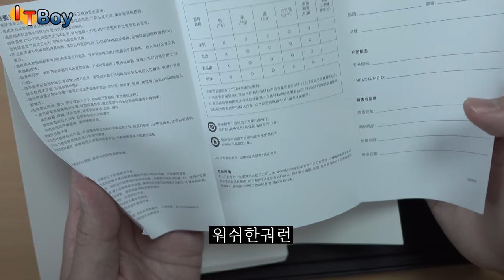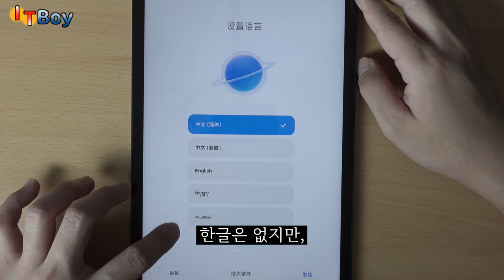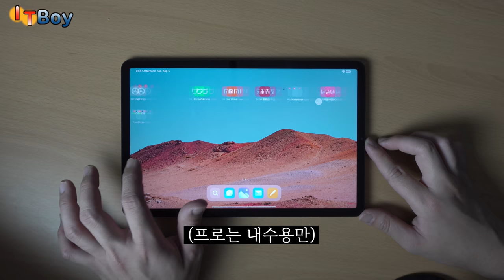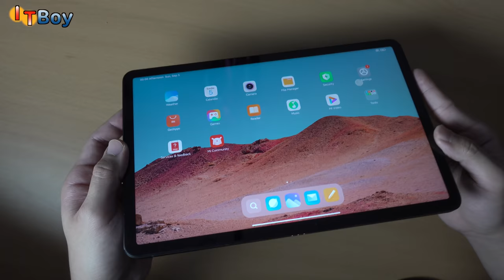궁극의 가성비, 샤오미 미패드5 프로 & 키보드커버 언박싱!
최강의 가성비 태블릿, 샤오미 미패드 5 프로!
함께 뜯어서 살펴봅시다 :)

[세상 심플한 언박싱 타임라인]
00:00 의문의 택배도착
00:40 함께봐요 미패드5프로
05:22 키보드커버와 펜